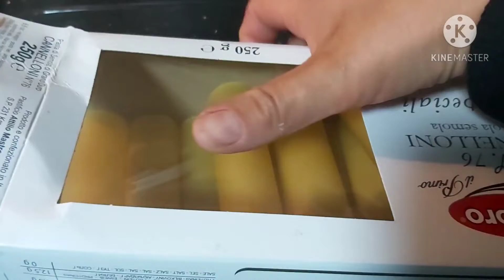لباط كاليوني بلا صليق بلا عداب بصوص لذيذة معلكة 🇨🇵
السلام عليكم حبيباتي واحبابي مرحبابيكم نتقترح عليكم كاليوني الإيطالية
رابع لباط كاليوني
صوص طماطم صوص بيشاميل الايطالية كاس حليب 2٢معالق دقيق قطعة زبدة ابزار ملح
فرماج موتزريلا او احمر
المرجوا مشاهدة الفيديو لتوضيح
المرجوا الاشتراك وضغط على الجرس باش توصلوا كل جديد فضلا وليس امرا مرحبابيكم